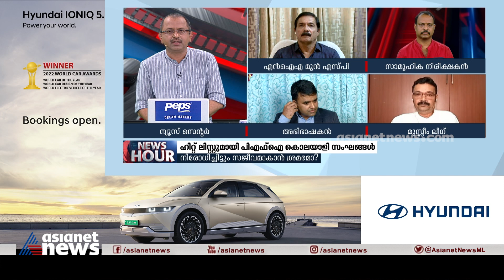ഹിറ്റ് ലിസ്റ്റുമായി PFI കൊലയാളി സംഘങ്ങൾ | PFI secret wing prepared hit list of people | News Hour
ഹിറ്റ് ലിസ്റ്റുമായി പി എഫ് ഐ കൊലയാളി സംഘങ്ങൾ  | PFI's secret wing prepared hit list of people | NIA | Shafi Chaliyam | MR Abhilash | TK RajMohan | Fakhruddin Ali | News Hour | Vinu V John  | News Hour 30 DEC 2022